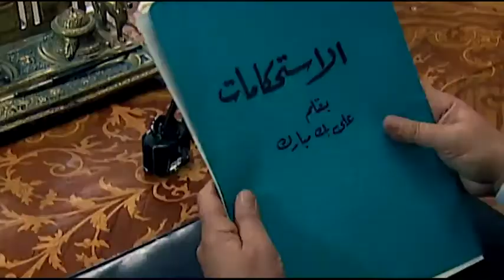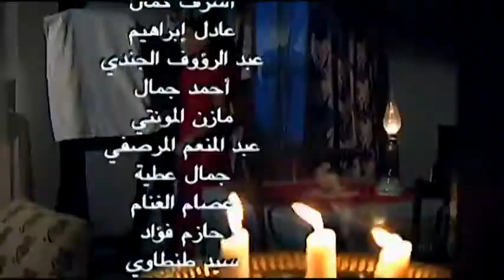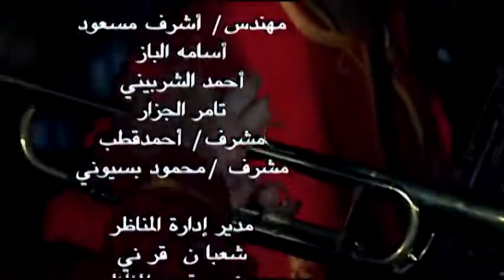مسلسل ”علي مبارك“ ׀ كمال أبورية – لقاء سويدان ׀ الحلقة 08 من 30